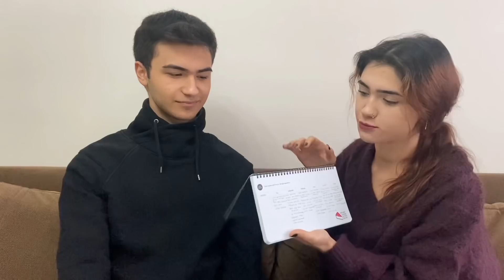MEZUN ve öfkeli:ablamın YKS çalışmaları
Merhaba, ben Oğuz Ceyhan.12.sınıfta sayısaldan eşit ağırlığa geçerek 2020 YKS'de EA 209.su oldum ve Boğaziçi Üniversitesi Ekonomi bölümüne yerleştim.2021'de sizlerle beraber tekrar sınava gireceğim ancak endişelenmeyin, tercih yapmayacağım.Sınava yönelik çekeceğim videolardan haberdar olmak için abone olmayı unutmayın! Videoyu beğenerek ve arkadaşlarınızla paylaşarak bana destek olabilirsiniz.